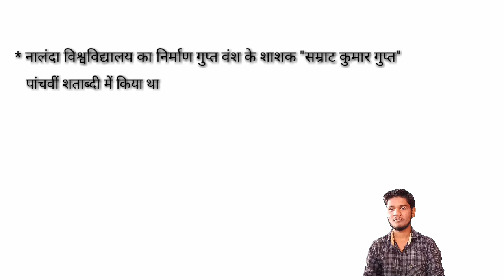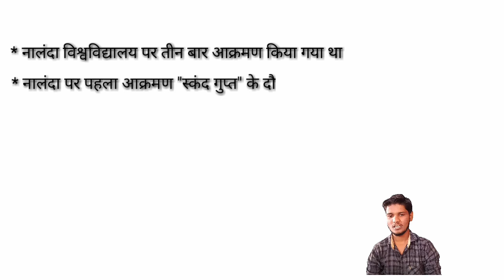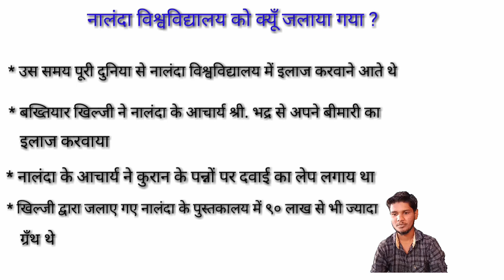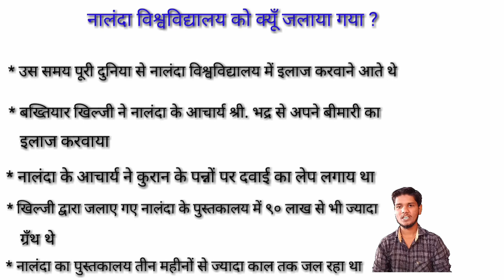आखिर सनकी तुर्की शासक ने "नालंदा विश्वविद्यालय" को क्यूं जलाया-इसके पीछे का राज क्या है#